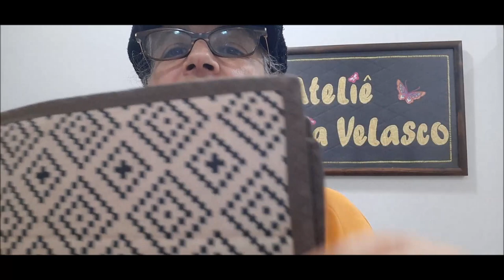Jogo Americano - Sobra de tecido. Só para você!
Jogo americano feito com faixas de tecido. Fui fazendo imendas em sobra de tecido nas larguras de 4, 5 e 6cm. montei 4 jogos americanos. fiz a costura das faixas direto na manta. Usei a manta resinada 2, mas você pode usar a R1. Colquei o forro de tecido tricoline. As faixas trambém são sobras de tecido tricoline. tudo aleatório. Finalizei com viés na cor marron e com ponto de zig-zag. fiz 4 peças. A parte de trás na cor marrom com preto. sobra de tecido